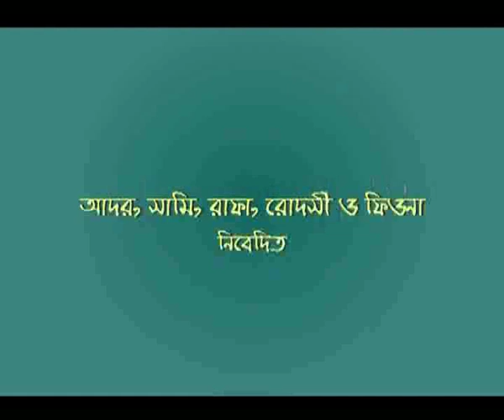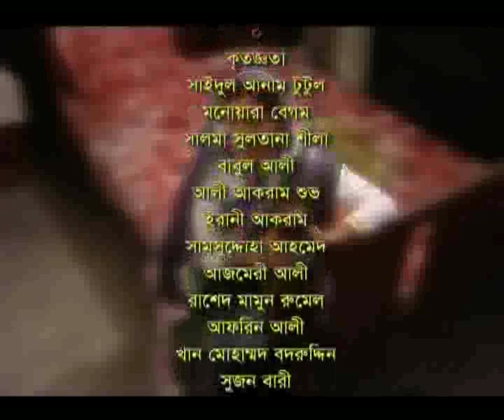Munnujan EP 13